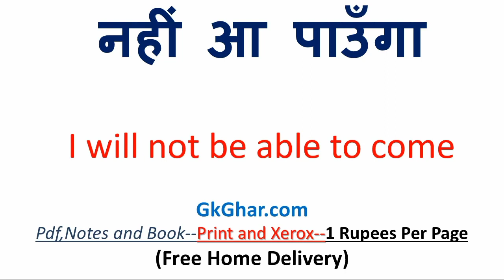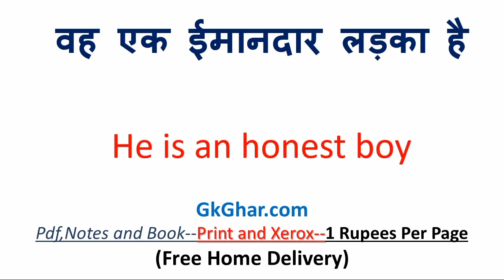वह एक ईमानदार लड़का है को इंग्लिश में क्या कहते हैं | वह एक ईमानदार लड़का है in english